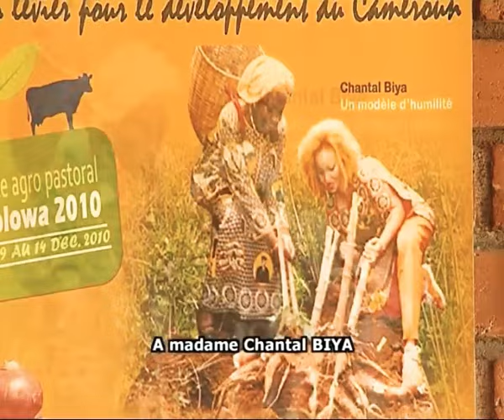Bienvenue au Comice agro-pastoral d'Ébolowa (Pr. Gervais Mendo Ze & La Voix du Cénacle)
Chers Tous,
Nous avons aujourd'hui le plaisir de vous présenter la vidéo du chant de bienvenue au Comice agro-pastoral d'Ebolowa de 2010, chant composé par le Pr. Gervais Mendo Ze et exécuté par sa chorale, La Voix du Cénacle. Ce chant est exécuté sur un rythme particulier... Je ne suis pas certain. On pourra toujours me corriger sur ce point. Il me semble que c'est le rythme du Sud, en pays bulu, qu'on nomme le "Bôl"... Nous espérons que. vous apprécierez le chant... Apparition du Pr. vers la neuvième minute du chant ! Aso'o aso'o aso'o... comice !